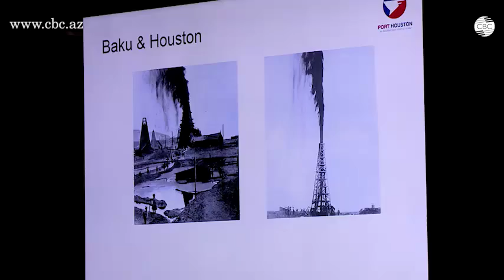HYUSTON LİMANININ TƏCRÜBƏSİNDƏN İSTİFADƏ OLUNMASI TƏKLİF EDİLİR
Bakı və Hyuston yalnız neft-qaz ehtiyatlarına görə deyil, böyük potensiala malik limanlarına görə də bir-birinə bənzəyir. Hyuston limanının idarə olunması üzrə layihə rəhəri Devid Keysbeer belə deyir. Onun sözlərinə görə, Bakı Hyustonun çoxillik təcrübəsindən yararlanmaqla öz tranzit imkanlarını artıra bilər. Bura ətraf mühitin qorunması və yük terminallarının istismarına dair təcrübə də daxildir. İndi Hyuston dünya limanları arasında ilk onluqda yer almaqla Amerika Birləşmiş Ştatlarında beynəlxalq daşımalara görə birincidir. Meksika körfəzində yerləşən liman 1914-cü ildə istifadəyə verilib. Buranın özəlliyi okeanla xüsusi nəqliyyat kanalları vasitəsilə birləşməsidir.
Hyuston limanı ildə 8 min, gündə isə 70 gəmiyə xidmət edir. Burda 8 terminal var və yarım milyondan artıq insan işləyir. Liman illik 200 milyon ton yük aşırır. Bununla yanaşı ətraf mühitə diqqət çox yüksək səviyyədədir. Liman ətrafında duzlu bataqlıqlarda ekosistemin qorunması üçün layihələr icra olunur. Bu və digər layihələrin Bakıda tətbiq olunması təklif edilir.
Devid Keysbeer Azərbaycanın tranzit qovşağına çevrilmək niyyətini yüksək qiymətləndirir. Bu məsələdə Bakı beynəlxalq dəniz ticarət limanının rolu böyükdür. Bu liman üzərindən daşınan yüklərin artmasına Azərbaycanın strateji coğrafi mövqeyi, Böyük ipək yolunun üzərində yerləşməsi əlavə təkan ola bilər.